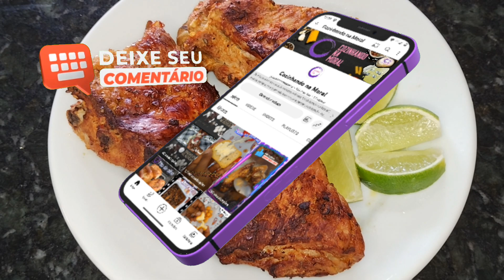Receita Fácil : Costelinha Suína Assada com Mostarda na Air Fryer | Sabor Surpreendente em Minutos!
Neste incrível video de culinária, vamos ensinar você a preparar uma deliciosa costelinha suína assada com mostarda na Air Fryer. Com apenas alguns ingredientes simples e a ajuda da sua fritadeira de ar favorita, você poderá desfrutar de uma refeição incrivelmente suculenta e cheia de sabor em questão de minutos!

Assar costelinha suína na Air Fryer é a maneira perfeita de obter aquela crocância irresistível por fora, enquanto a carne permanece macia e suculenta por dentro. E o toque especial de mostarda vai elevar o sabor a outro nível!

Neste vídeo fácil de seguir, mostraremos o passo a passo completo, desde a preparação da marinada deliciosa até o momento de colocar a costelinha na Air Fryer e aguardar o resultado final. Você ficará maravilhado(a) com o aroma incrível que irá invadir a sua cozinha!

Além de ser uma opção prática e rápida para quem está com pressa, essa receita é perfeita para impressionar amigos e familiares em um jantar especial. Não há nada como compartilhar momentos deliciosos com quem amamos, não é mesmo?

Então, junte-se a nós nessa aventura gastronômica e aprenda a dominar a arte de preparar costelinha suína assada com mostarda na Air Fryer. Aperte o play e desfrute de um sabor surpreendente que vai fazer você voltar correndo para a cozinha toda vez que bater aquela vontade de uma refeição irresistível! Bon appétit!

COSTELINHA SUÍNA ASSADA COM MOSTARDA ingredientes:

1 kg de costelinha suína
180 ml de mostarda amarela
Chimichurri
Páprica defumada
Pimenta do reino
Gengibre em pó
Lemon-peper
Molho shoyu
Molho inglês
Molho de pimenta aqui do canal
Alho triturado
1 limão

Muito Obrigada!